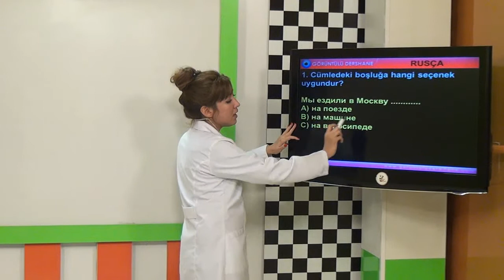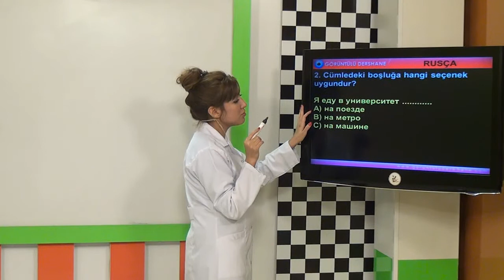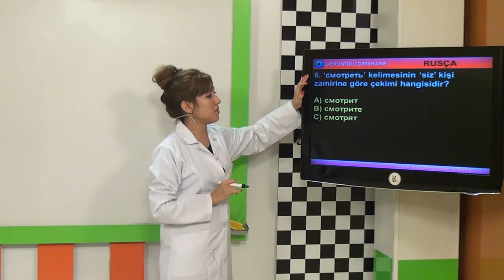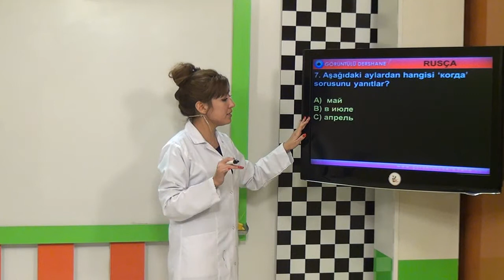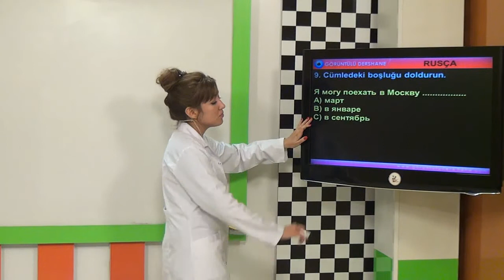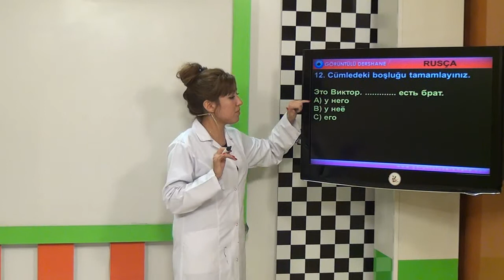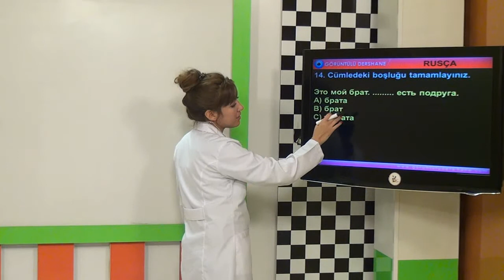Rusça Orta Düzey Soru Çözümleri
Rusça Dili
- Rusça Temel Düzey Eğitimi
- Rusça Orta Düzeyi Eğitimi
- Rusça İleri Düzey Eğitimi
- Rusça İş Düzeyi